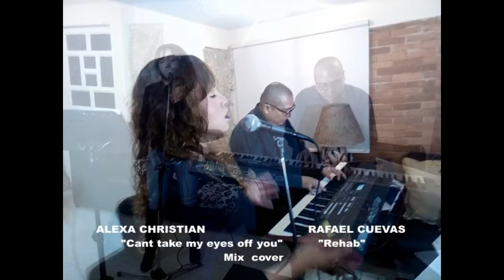Alexa Christian ft Rafael Cuevas Cover: mix Cant take my eyes off you / Rehab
Cant take my eyes off you / Rehab  mix Cover
Alexa Christian ft Rafa Cuevas